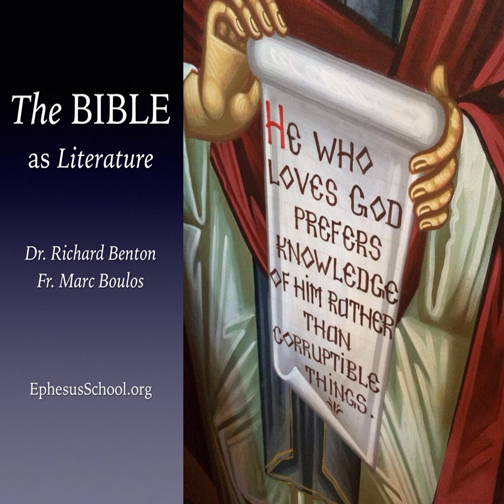Against Humanity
In today’s program, Fr. Paul reminds us of the Bible’s painful and relentless campaign against the human ego. (Episode 229)